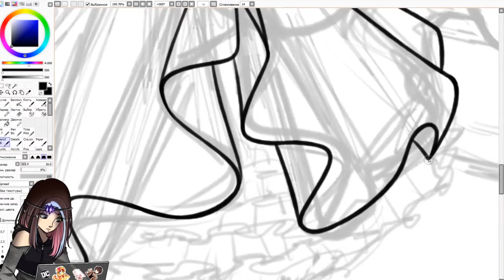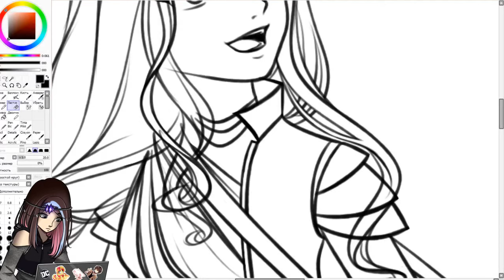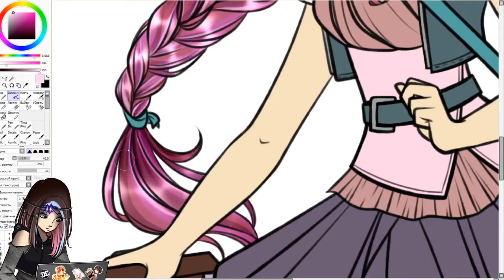My Little Pony: New Generation - Sunny Human || Speedpaint